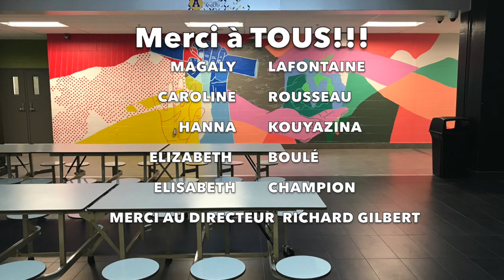PROJET ANJOU LTT 2020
During these times of Covid , I had to stop so many projets; Big and small, so here, I have created a short timelaps video for a group of young woman with whom I had created this murale project with at l'école secondaire d'anjou, under the organisation MU. This mural was conceived as a team effort with incrideble and inspiring young woman. It symbolises the different values they have learned through school such as Peace, respect of the environement, balance, helping one another and perseverence. As they have said they will carry these great values through life. I hope this mural met their expectations !!!
Music : Norah Joans / Don't know why (cover )
By: Diane Roe (vocals) Olivier Bourgeois (guitar and mix and mastering)